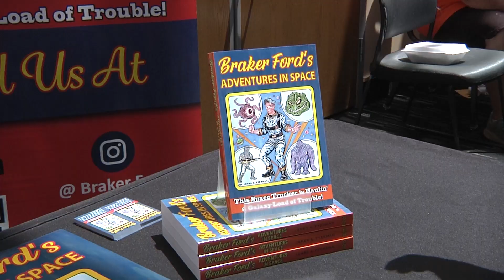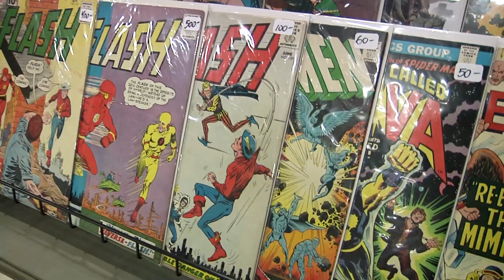Jim and Dan Comic and Toy Show in Dayton Ohio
This past weekend we went down to Dayton, Ohio to check out the Jim and Dan Comic and Toy Show for the first time! Check out some of the highlights!